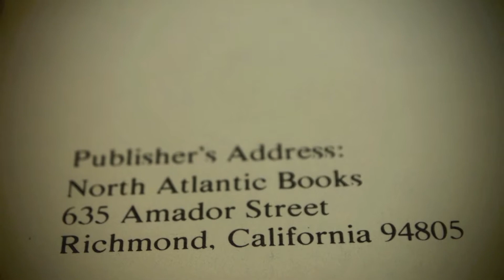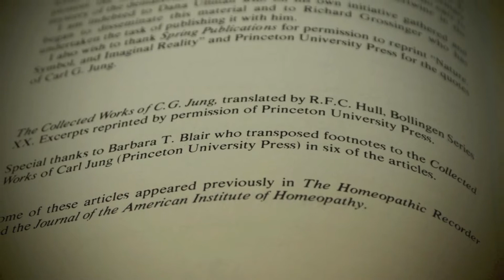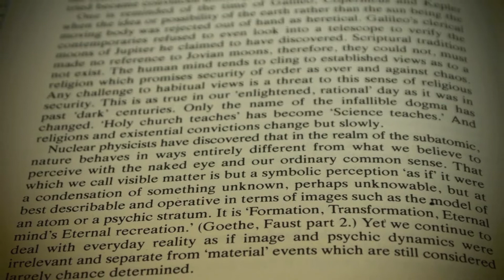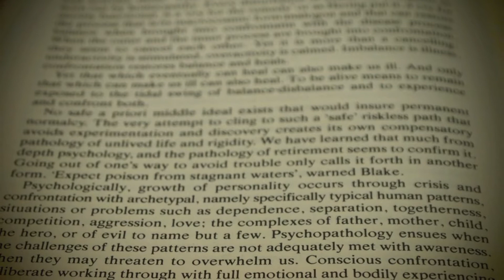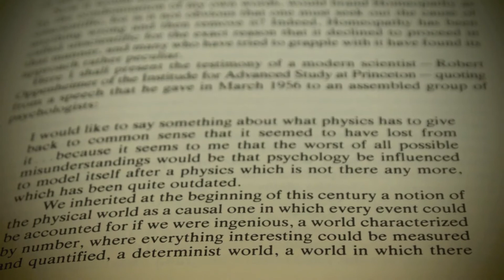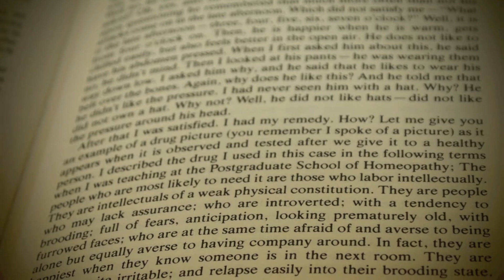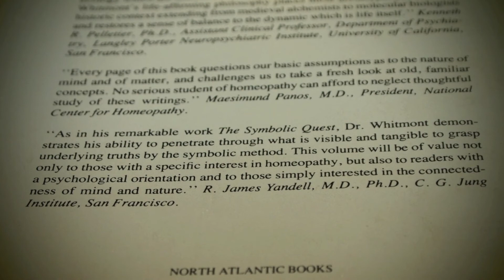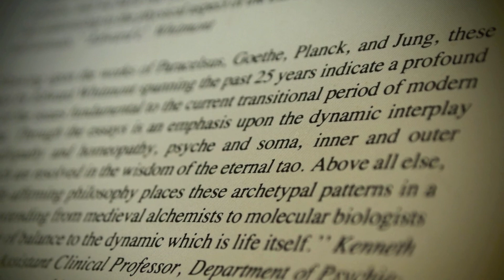POL REVUE Reconsecrates " ON PSYCHE AND SUBSTANCE " By EDWARD C WHITMONT In Corpus Christi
Title Psyche and Substance: Essays on Homeopathy in the Light of Jungian Psychology
Author Edward Whitmont, M.D.
Edition 2, revised
Publisher North Atlantic Books, 1993
Subjects Health & Fitness › Alternative Therapies

The former chairman of the C.G. Jung training center in New York and long time homeopath shows how symbolic and imaginal thinking is "eminently helpful" in grasping homeopathic remedy pictures. Mind-body types of 12 remedies are discussed. Revised 1991 edition contains new essays: Illness and Healing and Aurum Metallicum.

" Edward Whitmont graduated from the Vienna Medical School in 1936. (1, 2, 3) and specialised in psychology, studying Adler (2) and Jung (1, 3). He escaped from the Nazis by emigrating to the USA in 1938; both his parents died in Auschwitz. (3) He was trained in homeopathy in New York by Elizabeth Wright Hubbard in the 1940s (1), and he then collaborated closely, as friend and associate, with Maesimund Panos from the 1950s on. (4) He taught homeopathy courses in the US 1947-51, but he had first come across it in Vienna along with anthroposophy under Karl König (2, 5), where he had also studied Steiner (1, 2) and alchemy (3, 5, 6, 9). He saw many important parallels and correspondences between Jungian psychotherapy and homeopathy and traced their origins back through figures like Goethe and the Romantics, (5) to Paracelsus and alchemy (6). He made useful contributions to both psychotherapy and homeopathy.

Edward Whitmont represents a fertile and revolutionary approach, pioneered from the 1950s on, that eventually found great favour a generation later and has since become more or less absorbed into the mainstream. It extends the original idea of Hahnemann in his attempt to answer the question of what a drug is most useful and suitable for, what type of sickness and what type of individual. In this matching process that homeopaths must all inevitably employ, the proving became the solution to the age-old issue concerning symptom correspondence and fine detail.

What psychology, and Whitmont in particular, supplied to homeopathy was the means to understand remedies as personalities, going beyond the mere facts of the proving, fleshing out the proving into more credible, vivid and realistic images of real people. (see Gladwin) This approach was emphasized by Kent and has since been adopted and extended by people like Philip Bailey. It usefully illuminates the specific issues that each person or remedy face, and which signs to look for both in the proving and in the patient. This greatly assists the matching process.

Trained in Adlerian and Jungian psychology, he viewed remedies as people, through their failures and successes, their strengths and weaknesses. By exploring their unresolved underlying tensions, Whitmont was able to enrich and deepen our understanding of remedies in their essence. That in turn enabled the homeopathic consultation to become a therapeutic event in itself.

" The insights into the essence of major homeopathic remedies in this book are invaluable. Though the language may feel a little archaic now, the ideas were way ahead of the authors time. I keep going back to it for gems of wisdom ! " - Hafsa Hasan